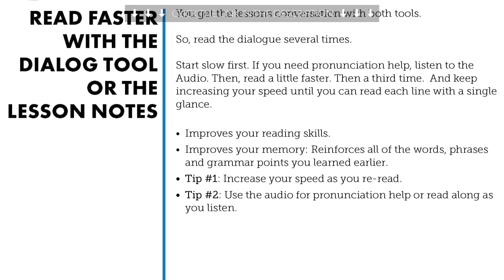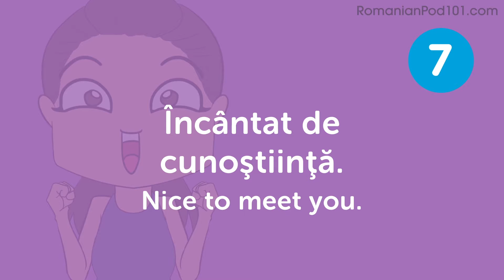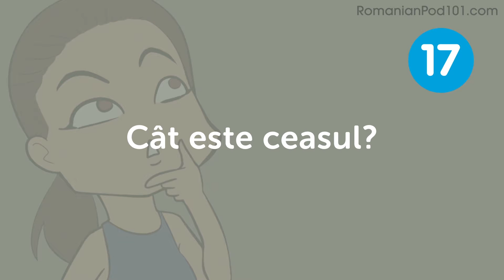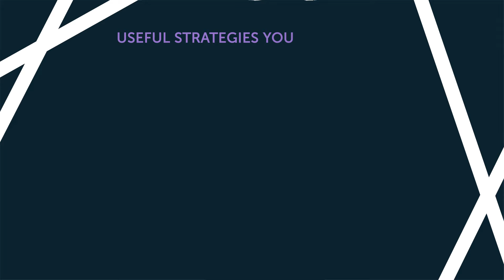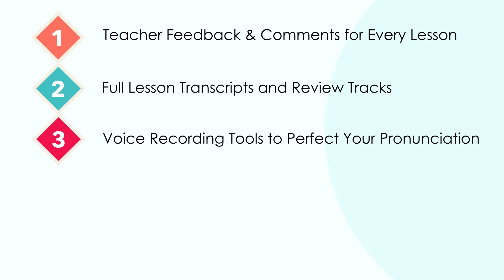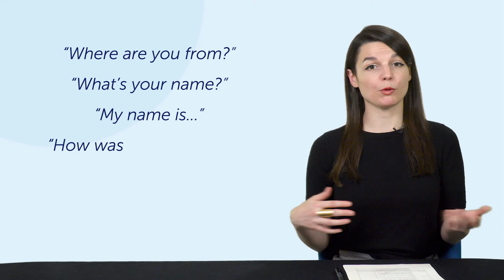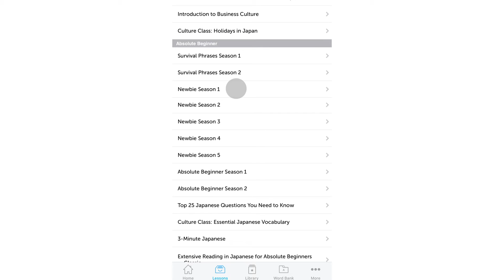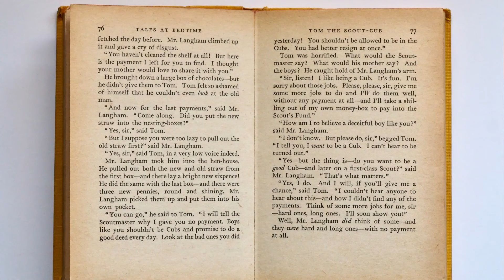Your Monthly Dose of Romanian - Best of January 2020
In this best of January 2020, we will review all the topics and lessons released this month on the channel. This is THE place to start if you want to learn Romanian, and improve both your listening and speaking skills